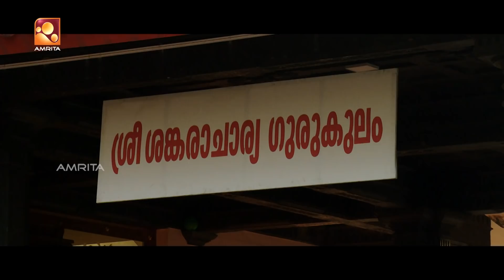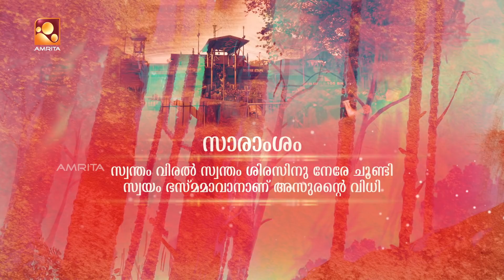AYYAPPA SARANAM |അയ്യപ്പശരണം | AmritaTV | Episode - 13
Ayyappa Saranam is devotional serial by Amrita Television. This serial showcases the real story of Lord Ayyappa. It reveals the exact history and exact background of Sabarimala and the Diety.

Leading Actors - Kausik Babu (Ayyappa Fame)